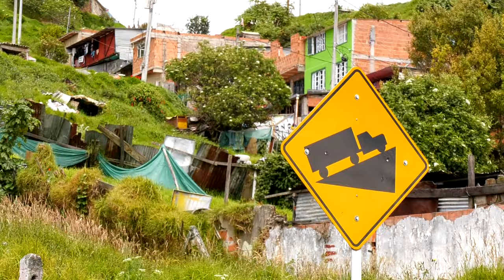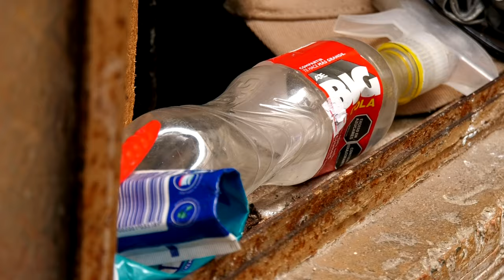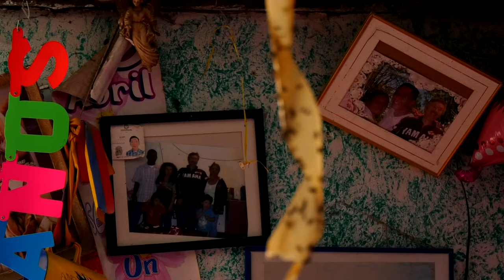Euskadi Solidaria | Entramos en uno de los estratos más peligrosos de Bogotá, la capital de Colombia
Bogotá está dividida por estratos. Es decir, barrios clasificados en función al entorno en el se encuentran. Hay un total de seis estratos. Desde el más lujoso, hasta el más peligroso. Nos adentramos en uno de los más peligrosos de la capital de Colombia